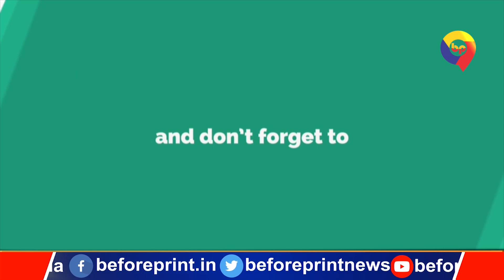सुशील मोदी के आरोपों को ललन सिंह ने किया सिरे से खारिज, सुनिए क्या कुछ बोले